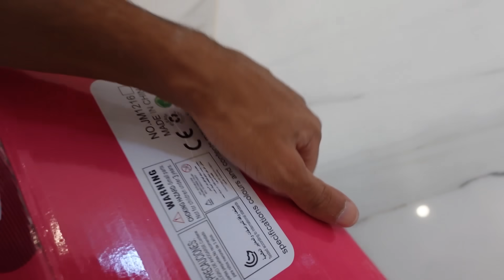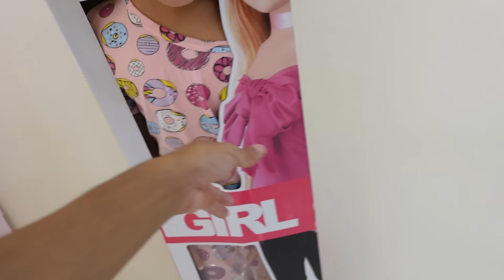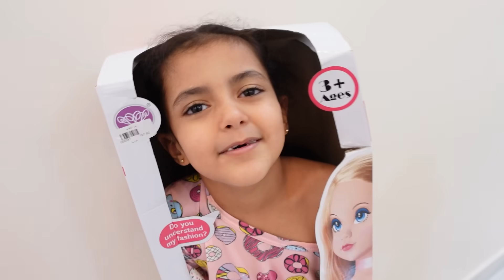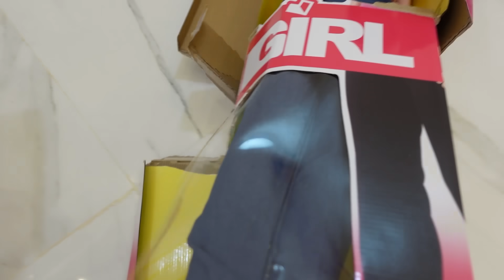لولو تحولت الى هدية